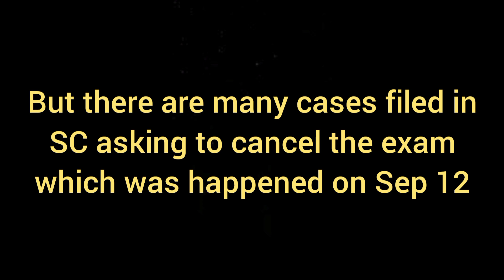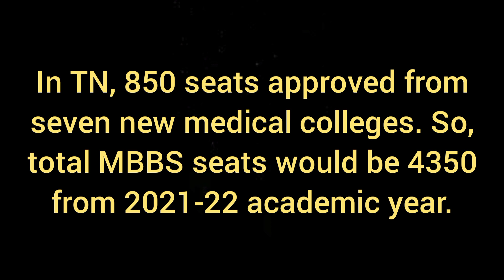NEET 2021 Latest Updates : PG Results Declared | UG Results Delayed | 850 MBBS Seats More in TN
KTVSchool Admission2021 NEET 2021 Latest Updates : PG Results Declared | UG Results Delayed | 850 MBBS Seats More in TN